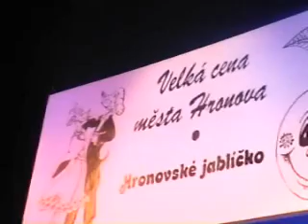7b-KATEGORIE: ZAČÍNAJÍCÍ KLUBY, JUNIOŘI:OD 10 DO 15 LET , M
hronov 2007
Nice day   Růžičky  - dům dětí a mládeže  - Heřmanův Městec ,Whenever  wherever  Fashion Girls - pod DDM Klíč - Jaroměř - Josefov  Whenever  wherever - Shakira ,Monkey  TS  Ballare - Dancing Ladies - Rtyně v Podkrkonoší ,Dívčí tanec  Angels - pod DDM Déčko - Náchod  ,Lost control  Ulita Broumov  ,Five  TS  Ballare - Five - Rtyně v Podkrkonoší